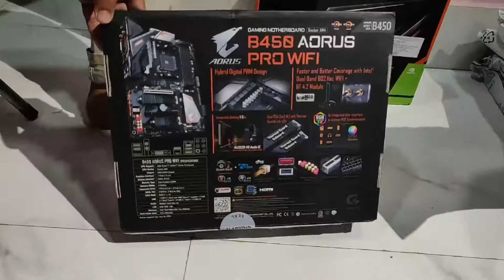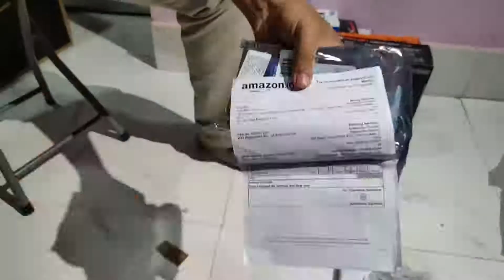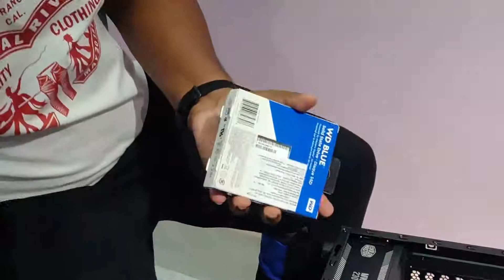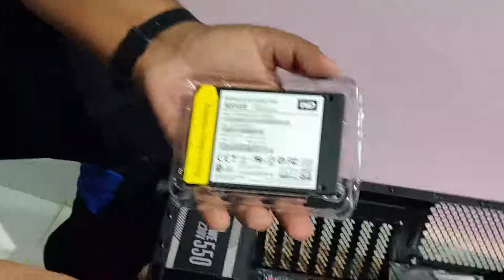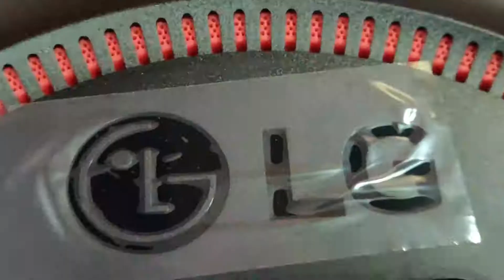Rs.1,00000 Gaming and Editing PC BUILD 2020!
So Finally we built a Gaming + Editing PC worth Rs. 1,00,000 with the following parts included in the Build ! 2020

1- Corsair Carbide Series CC-9011050-WW Mid-Tower Steel Gaming Case with Red LED (Black)
   Rs.3,149.00
2- Cooler Master MWE 550W,80+ White 230V A/UK Cable Power Supply
   Rs.3,999.00
3- Western Digital WD10EZEX 1TB Internal Hard Drive for Desktop (Blue) (2nos)
   Rs.3,660.00*2 (Rs.7320.00)
4- Western DigitalBlue 500GB Internal Solid State Drive
   Rs.7,025.00
5- AMD GIGABYTE B450 AORUS PRO (Ryzen AM4/M.2 Thermal Guard with Onboard WiFi/HDMI/DVI/USB 3.1 Gen 2/DDR4/ATX/Motherboard)
   Rs.14,500.00
6- HyperX Kingston Technology FURY Black 16GB 2666MHz DDR4 CL16 DIMM
   Rs.6,620.00

7- AMD Ryzen 5 3600 Desktop Processor 6 Cores up to 4.2 GHz 35MB Cache AM4 Socket (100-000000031)
   Rs.17,450.00
8- Gigabyte GTX 1650 Super Windforce OC 4GB (GV-N165SWF2OC-4GD)
   Rs.15,399.00
9- LG Ultragear 144Hz,1ms, 32 Inch QHD (2K) Gaming Monitor with Radeon Freesync, Display Port, HDMI x 2-32GK650
   Rs.24,799.00
10-Logitech MK345 Wireless Combo – Full-Sized Keyboard with Palm Rest and Comfortable Right-Handed Mouse
   Rs.2995.00

**Price May differ from place to place..